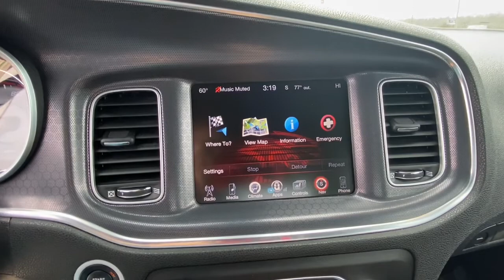2015 Dodge Charger Indianola, Norwalk, Carlisle, Des Moines, New Virginia, IA A8581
Granite Crystal Metallic Clearcoat Used 2015 Dodge Charger available in Indianola, Iowa at DeYarman Ford. Servicing the Norwalk, Carlisle, Des Moines, New Virginia, IA area.

2406 N. Jefferson Way

Clean CARFAX. Odometer is 4158 miles below market average! 18/27 City/Highway MPG Granite Crystal Metallic Clearcoat 2015 Dodge Charger SXT AWD 8-Speed Automatic 3.6L V6 24V VVTbrbrThe All New DeYarman Ford is setting the new standard of excellence for the automotive ownership experience. Our core values of trust, honesty, integrity, and hardwork have prepared us to exceed your expectations not just during the purchase, but throughout your entire ownership experience. Come see why more customers enjoy doing business with the all new DeYarman Ford Indianola.brAwards:br  * JD Power Automotive Performance, Execution and Layout (APEAL) Study   * 2015 KBB.com Best Resale Value Awards